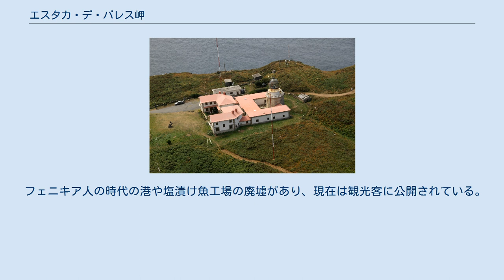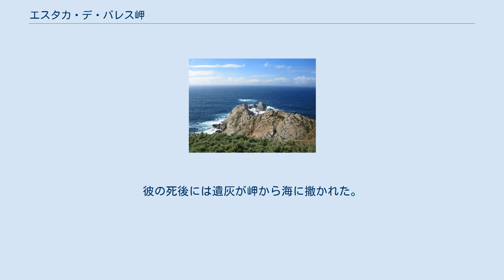エスタカ・デ・バレス岬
岬の全景 エスタカ・デ・バレス岬（スペイン語: Punta de Estaca de Bares）は、スペイン・ガリシア州ア・コルーニャ県マニョンにある岬。
ビスケー湾と北大西洋の境界に面している。
北緯43度47分38秒にあり、スペインの最北端地点である。
 エスタカ・デ・バレス岬灯台 エスタカ・デ・バレス岬は北大西洋とビスケー湾（大西洋の一部）を隔てている。
年降水量は2500mmを超え、ヨーロッパ有数の降水量を持つ地点である。
この気候条件によって固有の生態系と生物多様性がはぐくまれ、スペイン政府によって自然保護区に指定されている。
 フェニキア人の時代の港や塩漬け魚工場の廃墟があり、現在は観光客に公開されている。
1850年に建設されたエスタカ・デ・バレス灯台はフェロル港の管轄で現在でも稼働している。
かつてスペイン海軍が使用していた信号所の建物があり、現在はホテル兼レストランに改装されている。
 第二次世界大戦ではドイツの潜水艦がエスタカ・デ・バレス岬の沖合に沈没した。
生き残ったひとりのドイツ人将校は、潜水艦の沈没記念日に毎年この岬を訪れている。
彼の死後には遺灰が岬から海に撒かれた。